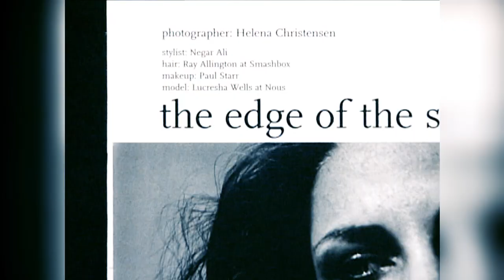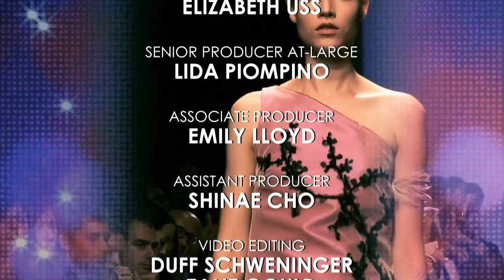Top Models of the World - Scandanavia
From Europe to Asia, they are Queens of podiums, and favorite of designers. Episode by episode, celebrate our countdowns of all the best Supermodels “du Monde”.
Exclusively on Cinémoi (USA) on Verizon Fios, Frontier, Sling TV, Comcast's Xfinity, Samsung Tizen and Google Play.